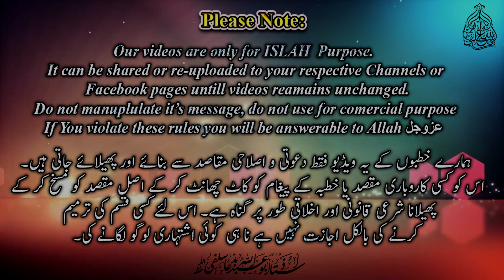Organ transplantaion & Islam || Ustādh Abū ʻAbdullāh ʻĀabid Mīr حفظه الله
ʟɪᴋᴇ   |  sᴜʙsᴄʀɪʙᴇ   |  sʜᴀʀᴇ   |  ᴄᴏᴍᴍᴇɴᴛ
●▬▬▬▬▬▬▬▬▬ஜ۩۞۩ஜ▬▬▬▬▬▬▬▬▬◦